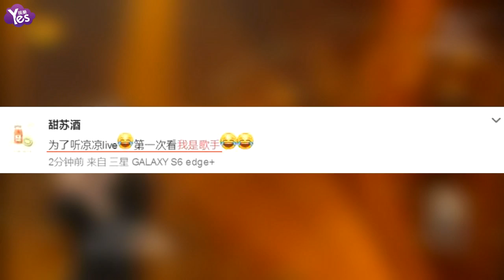【3年前】為聽《涼涼》看《歌手》 網友想感謝卓老師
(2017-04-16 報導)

《歌手》總決賽火熱直播。因為白百何出軌事件導致張碧晨在《歌手》決賽前夕不得不更換幫唱嘉賓，請來了楊宗緯，二人首次現場合唱《三生三世十里桃花》的主題曲《涼涼》，熱播電視劇的餘溫也捧紅了這首主題曲